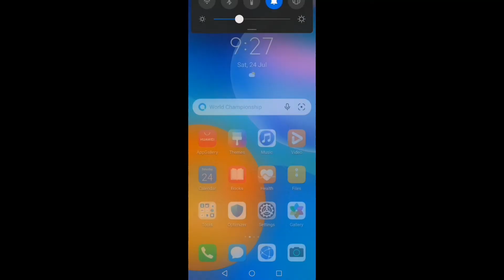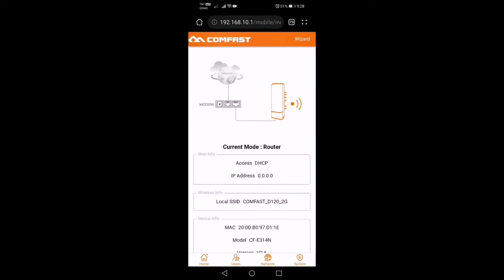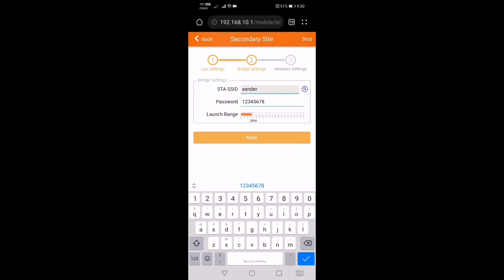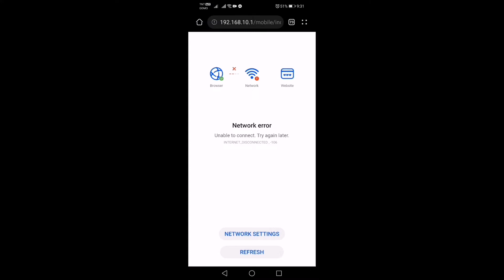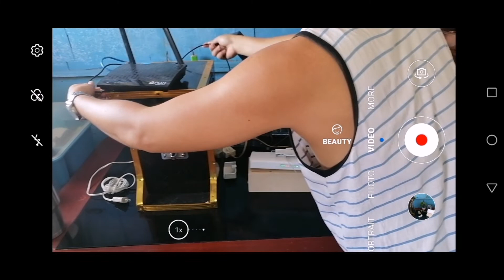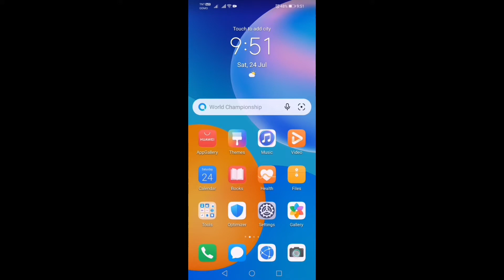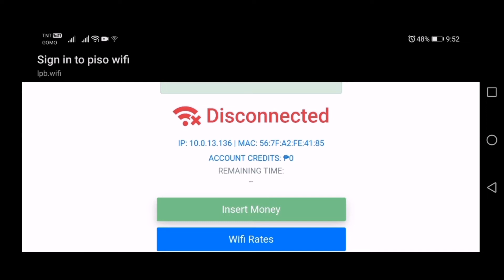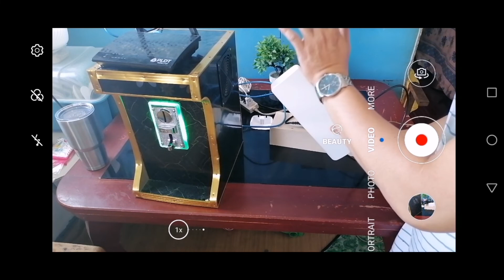How to Setup Comfast E314n v2 as Bridge Mode/P2P Connection/tagalog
This is for test only...i reccomend to use the same directional  access point for better performance..